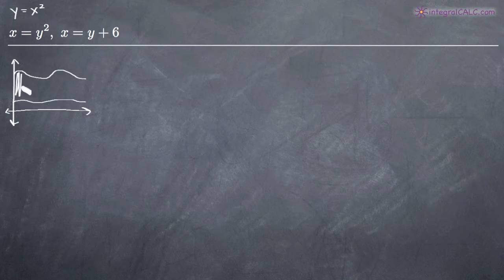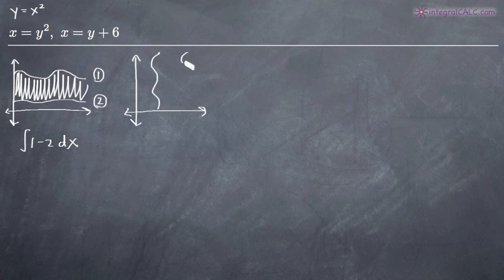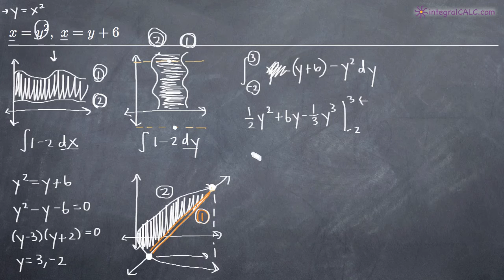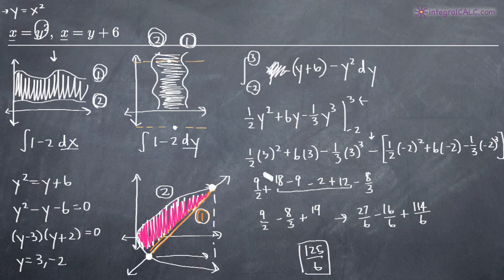Area Between Curves With Respect to Y (KristaKingMath)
How to find the area between curves.